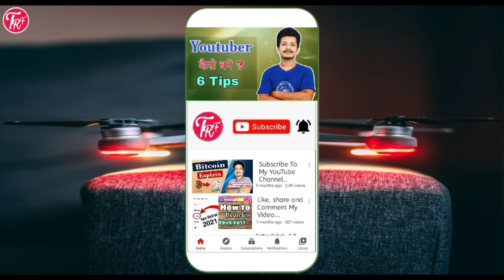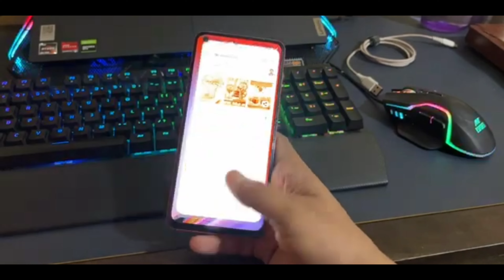How to Rollback OnePlus Nord 2 || OnePlus Nord 2 easy rollback process !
Hello Friends

Welcome to @Techno Raja Faizan

Instagram follow:-

I'm on Instagram as @technorajafaizan. Install the app to follow my photos and videos.

My Setup Tool--👇👇

My Trypod

OnePlus Nord
OnePlus
OnePlus Nord 2 Android 12 Update Full Review